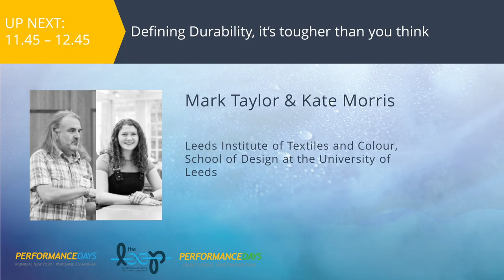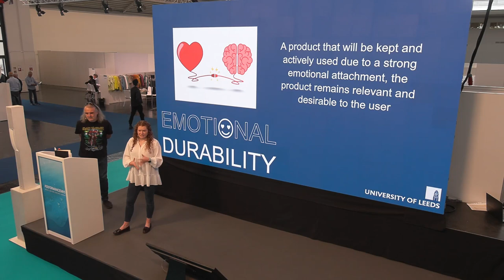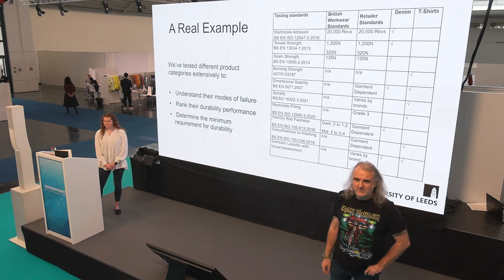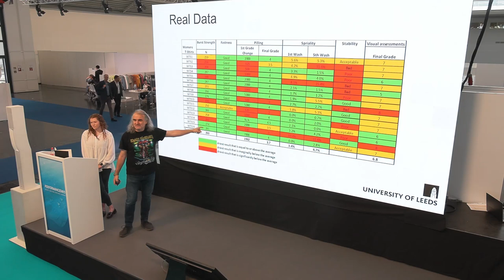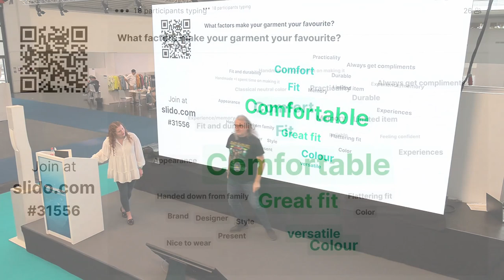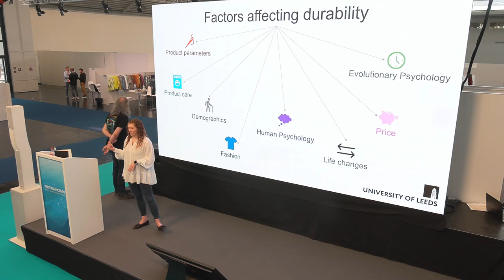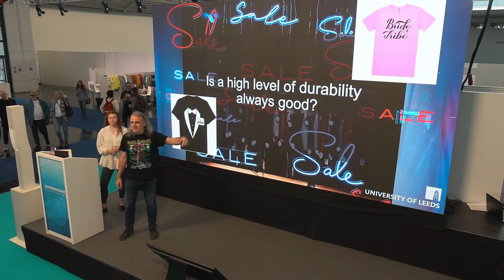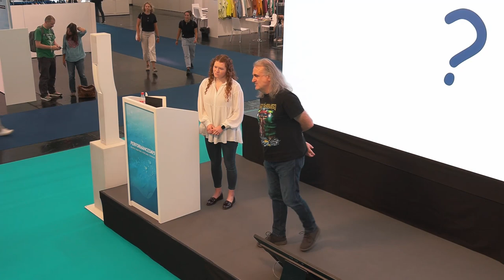Defining Durability, it’s tougher than you think - Dr. Mark Taylor & Kate Morris University of Leeds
Durability is becoming an important part of many sustainability and circularity conversations. Important both for brands developing products with an increased lifespan, and also for legislators as they try to develop policies to encourage the development of such products. Until now there is little in the way of a formal definition or tools to measure both the emotional and physical aspects of durability. This interactive session will bring together key stakeholders in this important discussion to share research outcomes and explore influencing factors as well as potential ways to measure durability.